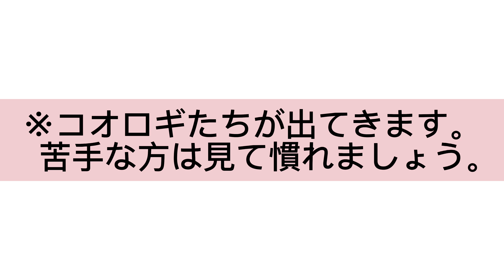食べ辛いオレンジを丸ごと食べるたわし（リクガメ）